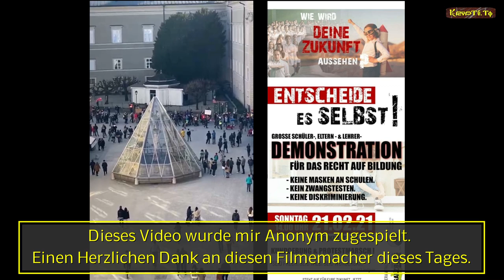Demonstration für das recht auf Bildung - Teil 1 von 21.2.2021 in Salzburg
Dies ist ein Video das mir Anonym zugesendet wurde.
Einen Herzlichen Dank für das Zukommen dieses Videos.

Dies war eine Demonstration in Salzburg am 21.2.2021
Für das recht auf Bildung, keine Masken an Schulen, kein Zwangstesten und keine Diskriminierung unserer Kinder, Eltern und Lehrer.

Veranstaltet hatte diese Demo "Salzburg wacht auf".